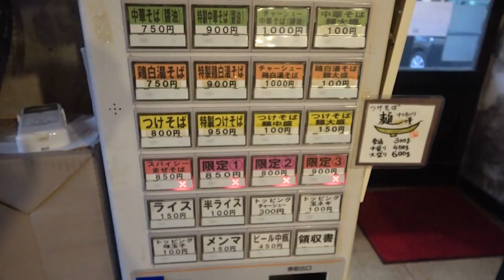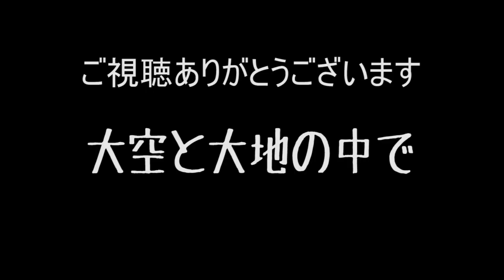極太平打ち麺が口の中で乱舞する！をすする 茨城 中華蕎麦はざま【飯テロ】SUSURU TV.第1035回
中華蕎麦はざま
茨城県取手市野々井1582-8

〒164-0001
東京都中野区中野3-42-2
SUSURU宛　まで！